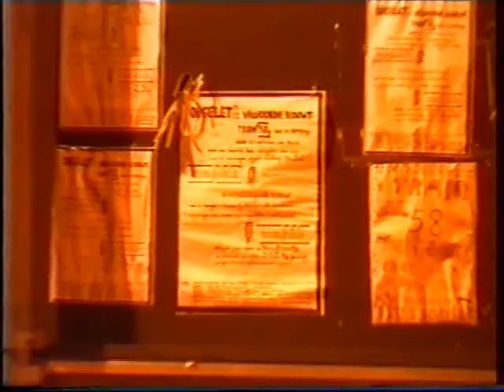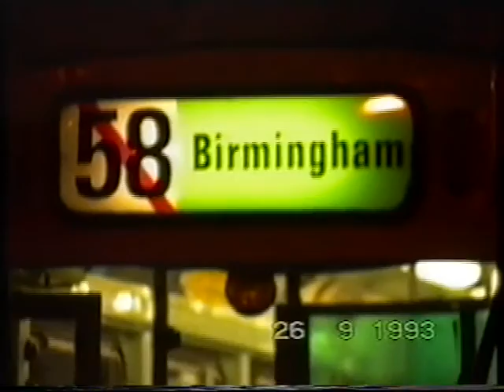Tram 58 - Laatste reis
Op 26 september 1993 verliet Tram 58 voor de laatste keer z’n standplaats aan de kerk in Vilvoorde. De toenmalige beleidsvoerders van Vilvoorde, Burgemeester Courtois (Open VLD) en Dehaene (CD&V) hadden geoordeeld dat de kost van de vernieuwing van de sporen te hoog was en dat Vilvoorde best kon afgesneden worden van deze toegangsweg van en naar Brussel. Kwamen de over het algemeen Franstalige Marokkanen niet te gemakkelijk met de tram naar Vilvoorde, zo opperde Courtois en kan deze ijzeren band dan maar niet het best doorgeknipt worden.

Het tekent de geest van vroeger die nog altijd de politieke breinen van tegenwoordig niet verlaten heeft, ook al is de tram weg.  Want de Marokkaanse Brusselaars hebben natuurlijk toch hun weg naar Vilvoorde gevonden en ze voelen er zich thuis.

Maar gedurende 25 jaar moest alles wat Frans sprak of Marokkaans uit Vilvoorde geweerd, geen enkele faciliteit, elke zelforganisatie, het integratiecentrum Mikst,  voetbalclub Amal, Casa Blanca voor de vrouwen, de jeugdclub tegenover het nu prachtig gerenoveerde Tuchthuis, alles moest eraan. Na 25 jaar gemeenschapsafbraak, ondermeer in 3 legislaturen met Bonte, werd vanaf juni 2014 de klok hopelijk definitief omgedraaid door het binnenhalen van de ervaring van Mechelen waarbij het Jeugdcentum ROJM (het vroegere Rzoezie) van Mechelen in autonoom beheer en onder haar leiding een jeugdcentrum in Vilvoorde heeft opgestart. En geloof het of niet, maar sinds juni 2014 is er geen enkele Vilvoordse jongere nog naar Syrië vertrokken.

Maar goed, op 26 september 1993 werd het lot van Tram 58 bezegeld door de politiek, met steun van de Groenen, ook die lieten de tram verdwijnen in de ijdele hoop dat hij in 1994 zou terugkomen. Op de woelige debatavond op 17/09/1993 deed ikzelf, nadat ook ‚de oppositie’ afhaakte een oproep om de laatste tram in vilvoorde te houden tot alle sporen vernieuwd waren. Daartoe zou gedurende 2 dagen het spoor met een menselijke barrière geblokeerd worden, 48 mensen elk gedurende 1h, met steun van de gehele bevolking, zodat de laatste tram niet zou kunnen vertrekken. Dat was de enige manier om Tram 58 nog te redden zo stelde ik, dus wie voor de tram wil gaan liggen, afspraak de 26ste september.

Zoals in de reportage te zien is, met ook TV-Brussel aanwezig, werd gedurende 53 minuten het vertrek van de laatste tram vertraagd. Uiteindelijk ging hij toch, met een laatste krans vanwege de trambestuurders, de Brusselse mist in.

Maar ooit komt hij terug!

Jan Hertogen

Intussen bestaat Tram 58 nog als muziekgroep en blijft hij intussen op de muziekscene voortleven, zie

Een Tram 58 van Vilvoorde zou nog versleept zijn naar Tucson, Amerika, volgens Carine Maniquet, zie

In een fotoreportage van Ring TV van 30/10/2015 is te zien hoe de laatste sporen in de Vilvoordse binnenstad worden verwijderd, zie

Ook de Franstalige versie van de VRT besteedt op 04/11/2015 kort aandacht aan het verdwijnen van de laatste sporen, Allicht was het niet van voldoende gewicht om er ook een Nederlandstalig iteem van te maken.

Ook het Laatste Nieuws van besteed ruim aandacht aan het verdwijnen van de sporen en van de Tram in 1993. Ider z'n waarheid zoals mag blijken uit de Vilvoordenaar die Tram 58 liever kwijt dan rijk was, zie

En op het forum van Trein, Tram Bus is er ook een rubriek met info over tram 58 en de sporen, zie

Wie wie het echte verhaal van het einde van Tram 58 wil kennen moet de commentaar hierboven (nog maar) eens lezen.